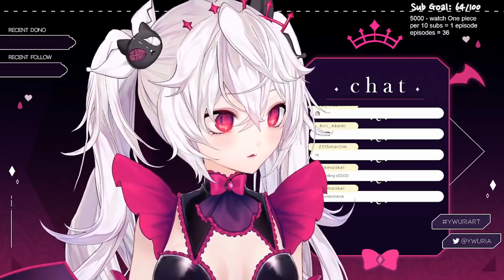HUH YWU feat. Ywuria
- Follow Ywuria below! -

(It doesn't cost anything and it'll help me support the Vtubers! Thank you!)